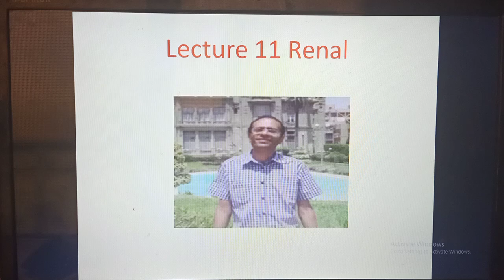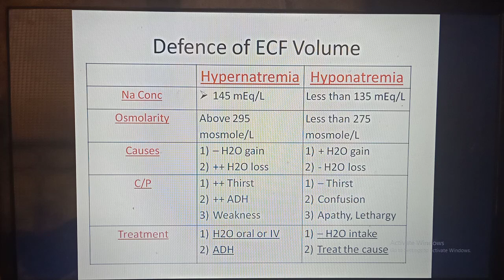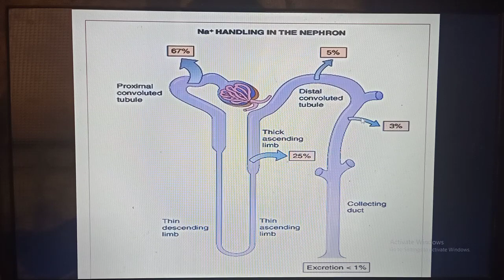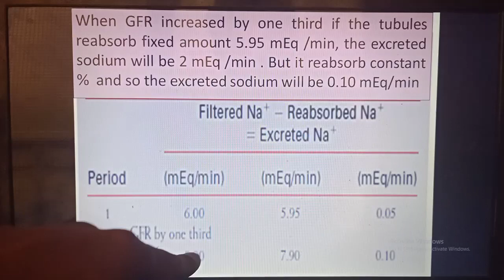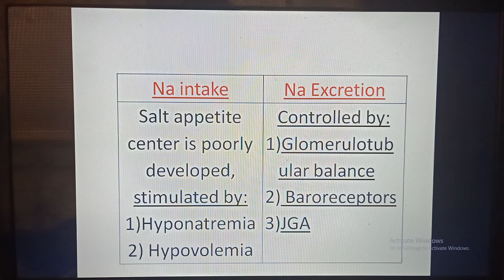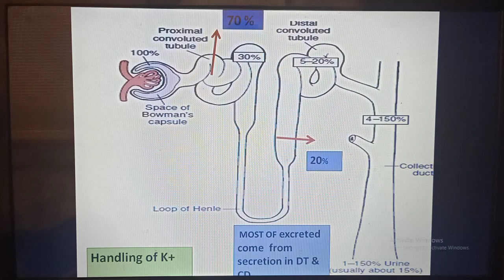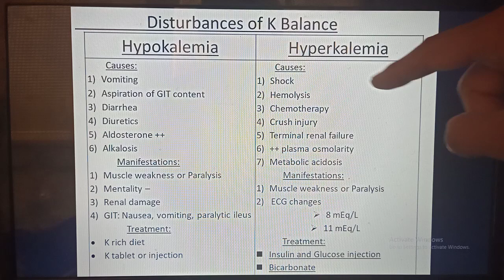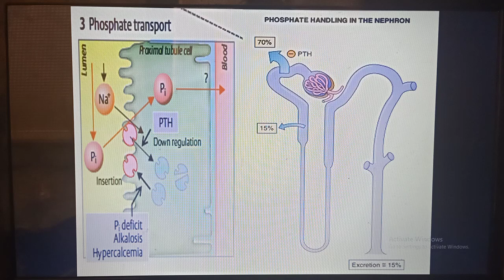Renal_Dr_Mohamed_Fayez Lecture 11 Renal: Defence ECF volume and Electrolyte Balance